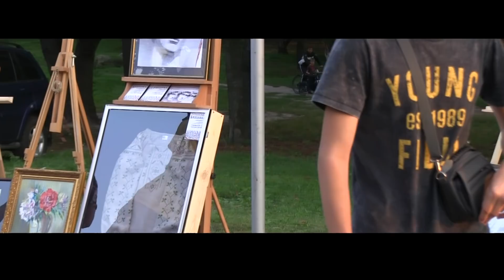БЕЗ ОБМЕЖЕНЬ – 5 хвилин